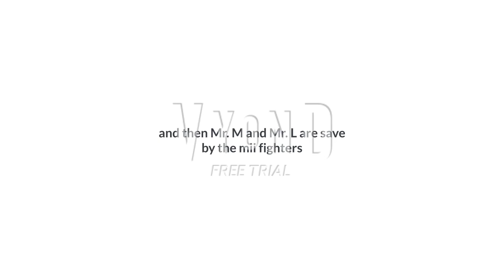Character Elimination season 1 episode 16